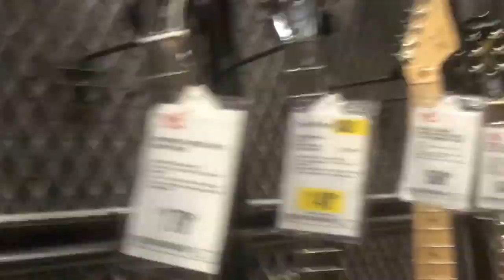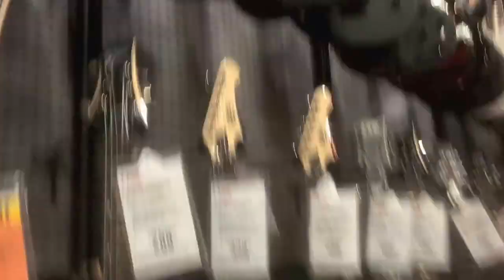Guitar Center, Emeryville